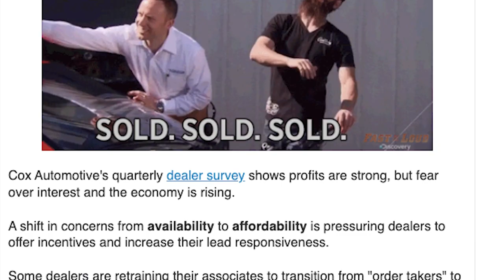ASOTU's 2022 In Review